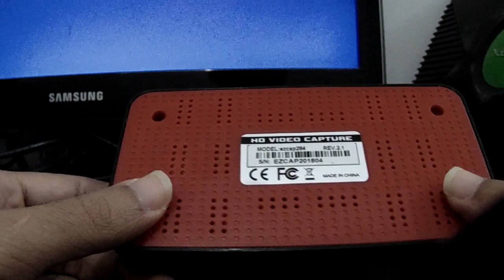Vakinha online galera ajude se puder e de coração creio que pode ser muito bom para o canal.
Ajude se puder e que seja de coração.